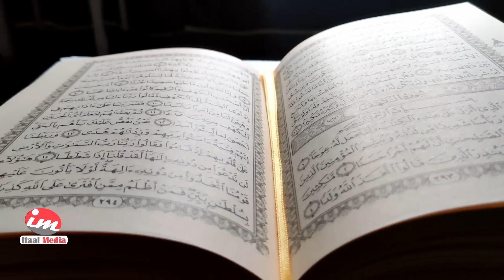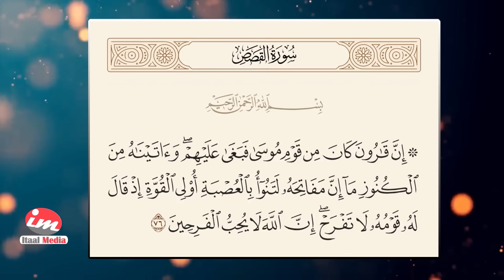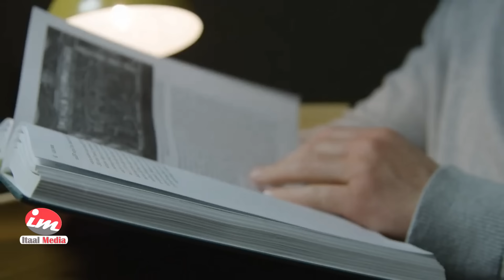Qisada QAARUUN | Ninkii ugu Hantida badnaa Caalamka